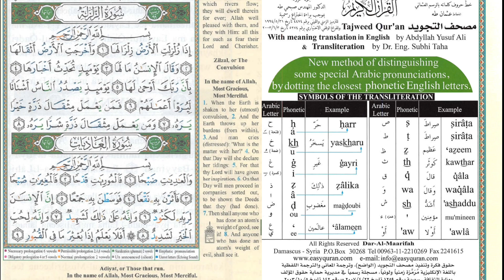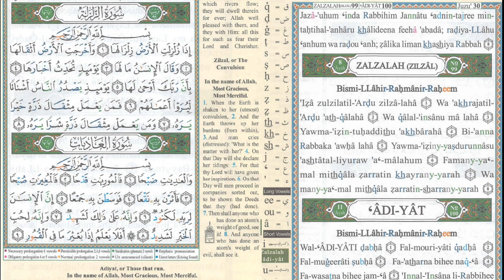roman arbic quran Texas full HD+ surah zilzaal only for learning esay word by word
Assalamu alaikum wa rahmatullahi wa barakata, my dear friends and brothers, I want to teach the Quran on this channel. It is my intention that Allah almighty bless me in both the worlds, Amen. The subject of my videos is The Learned Quran in Roman English and Roman Quran and Roman Arabic Roman Quran with Arabic translation.

Tiktok...tiktok.com/@dilshadsaqi786

Etc..

Translation..
Zilzal, or The Convulsion In the name of Allah, Most Gracious, Most Merciful. 1. When the Earth IS shaken to her (utmost) convulsion, 2. And the Earth throws up her burdens (from within), 3. And man cries (distressed): 'What is the matter with her?' 4. On that Day will she declare her tidings: 5. For that thy Lord will have given her inspiration. 6. On that Day will men proceed in companies sorted out, to be shown the Deeds that they (had done). 7. Then shall anyone who has done an atom's weight of good, see it! 8. And anyone who bas done an atom's weight of evil, shall see it.